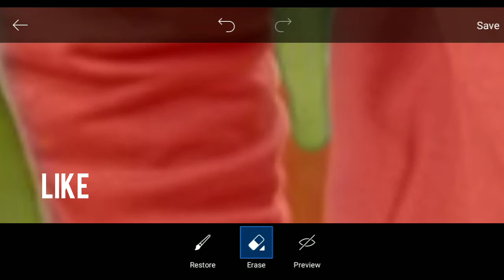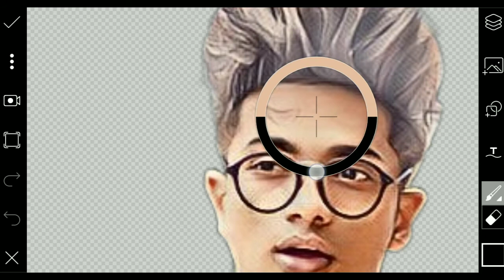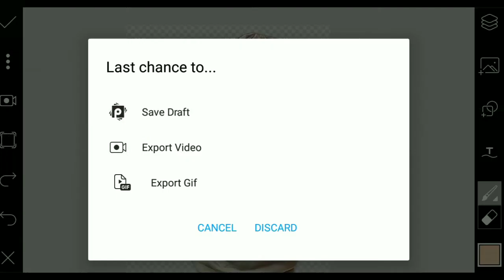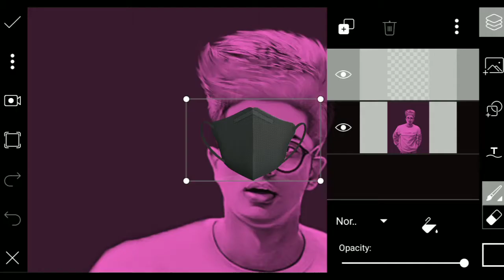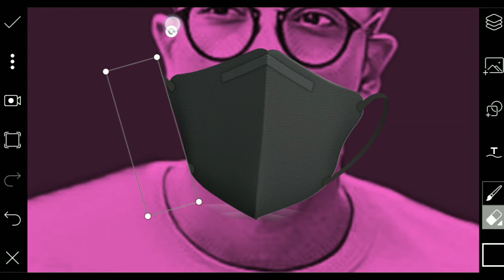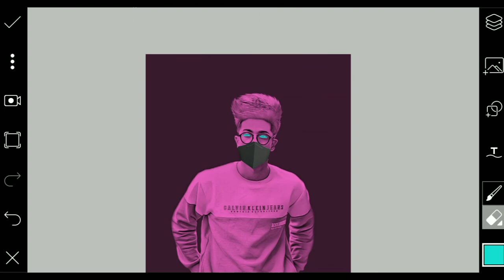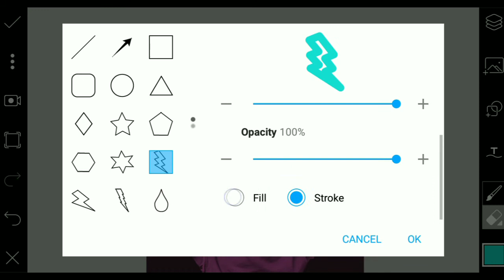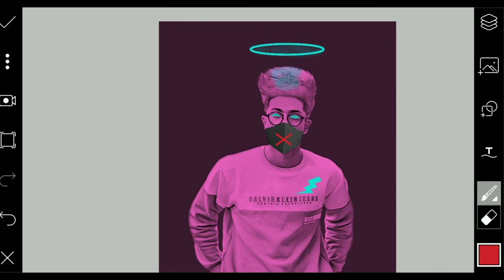Neon Glowing Victor Art In Picsart || PicsArt Photo Editing || Mayank Editz